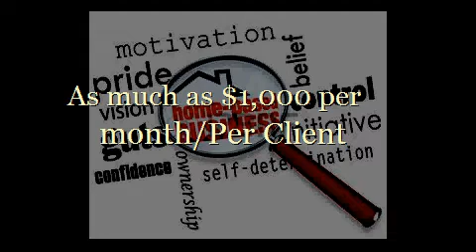Business For Home